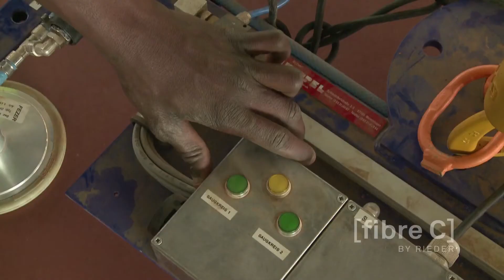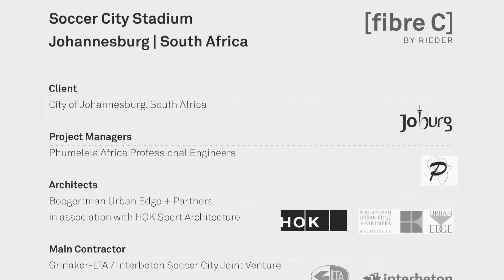5 min fibreC mp4